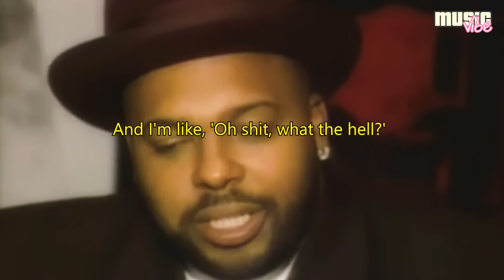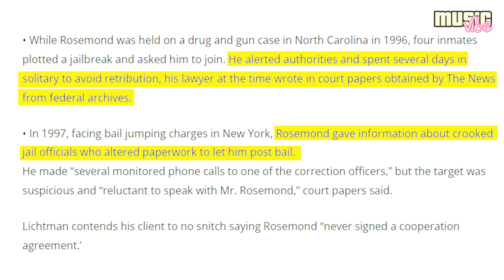Jimmy Henchman - The Most Dangerous Man in Hip-Hop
Jimmy was just as dangerous of a producer as Suge Knight was. He wanted to kill Tupac, 50 Cent, and even Suge Knight. His real name is James Rosemond, born on February 5th, 1965, in New York. Jimmy first went to jail at age 16 for stealing a bicycle. He was later arrested for illegal possession of a weapon. At 18, he was charged with first degree robbery and second degree murder.

00:00 – How Jimmy robbed Tupac and nearly killed him
04:53 – Why Jimmy killed 50 Cent's friend
07:14 – He wasn't scared of Suge Knight
09:20 – What Jimmy Henchman received 2 life sentences for